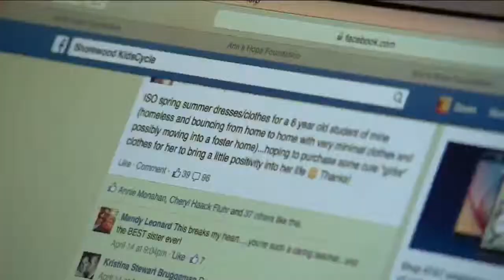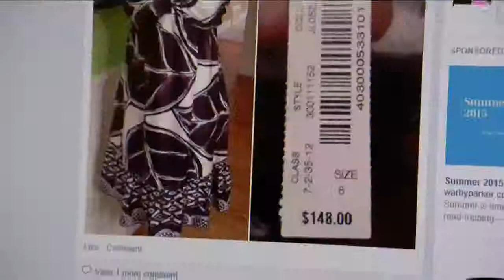Turn your clothes into cash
Looking to make some cash? There's good money in selling those clothes you don't wear anymore. It's spring cleaning for your closet.